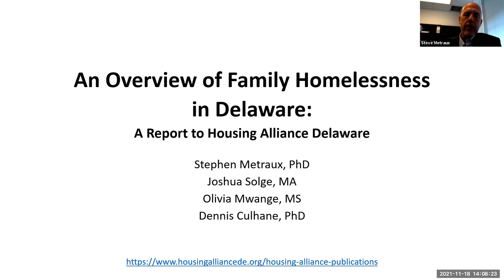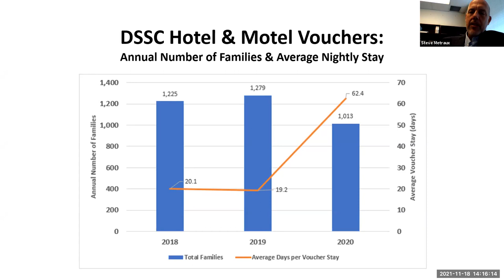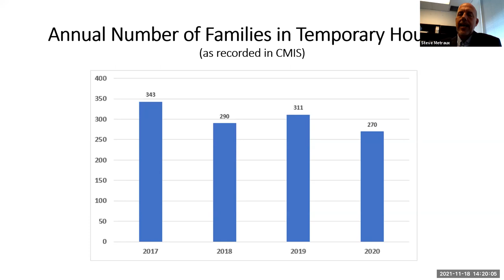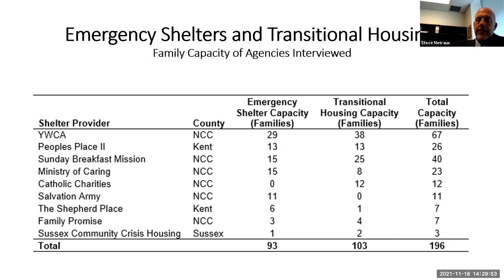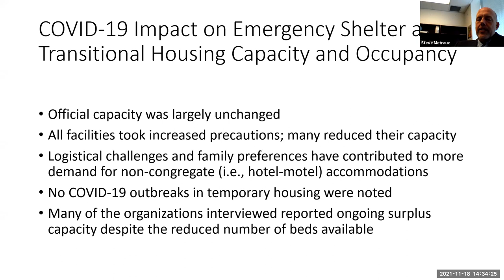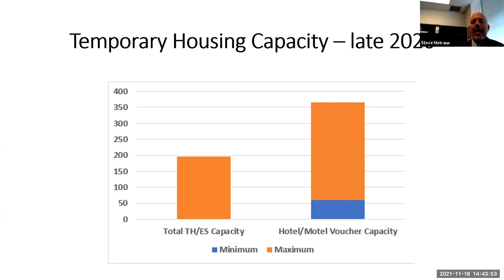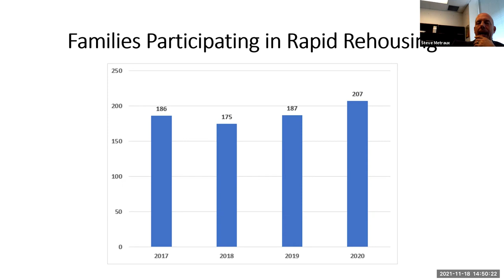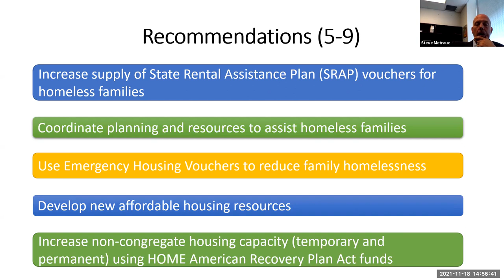Family Homelessness in Delaware: Presentation of Findings and Discussion of Opportunities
Please join Housing Alliance Delaware for a webinar that features a presentation on the Family Homelessness Study and a panel of respondents.